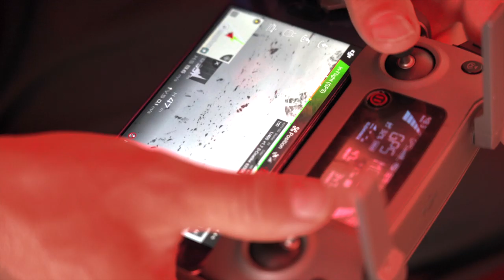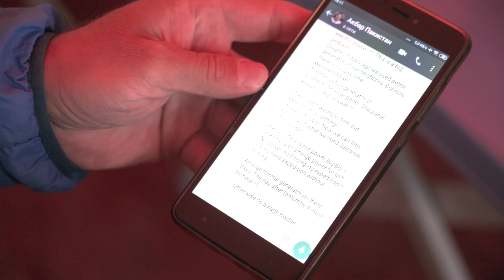Бэкстейдж к фильму "Зона смерти Нанга Парбат". Съёмка дроном Mavic на высотах 8000+ м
Видео о том, как проходили съемки экстремального фильма "Зона смерти Нанга Парбат, 8125" (Зона риска Нанга Парбат 8125). Производить съёмки на высоте очень сложно, тем более, когда речь идет о спортивном восхождении (без кислорода и помощи шерпов). Наша команда использовала несколько камер: SONY, a-7 III  и a-6500, так же экшн камеру Go-Pro 7 HERO и два дрона, Phantom и Mavic 2 ZOOM. Последний показал себя очень хорошо.
Съемка на больших высотах, при низких температурах и измождении - особая работа, к которой нужно долго и планомерно готовиться.

- сеть спортивных магазинов КАНТ, -  партнер проекта "Фрирайд в зоне смерти". На товары, которые продаются уже со скидкой, спецпромокод дает дополнительные 5%.